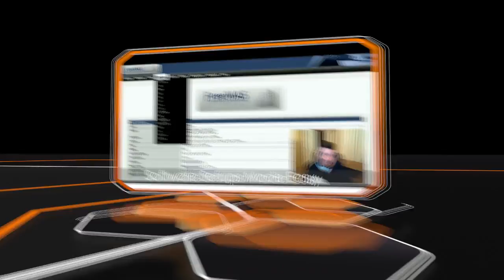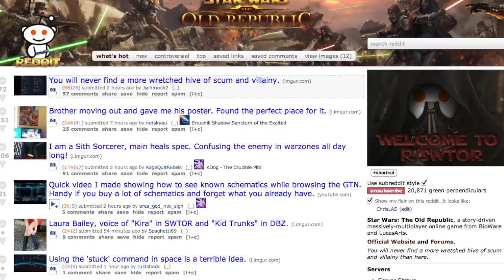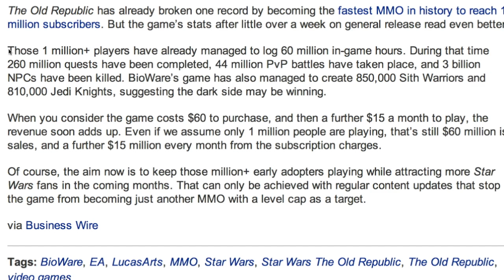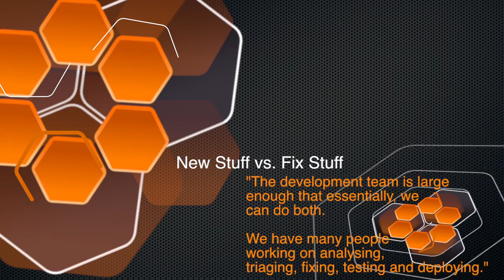A Trekkie Reviews SWTOR | In Depth Look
I'll share my insights on the game I expected to hate, but have ended being completely consumed by! Plus my thoughts on this games long term position.

On this episode of, an In Depth Look!